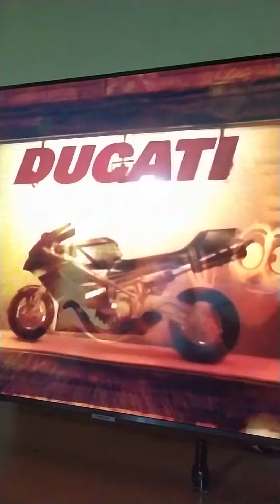Madagascar 3 Los Fugitivos Con te Partiro por Cinecanal